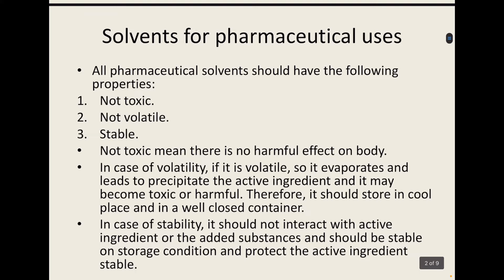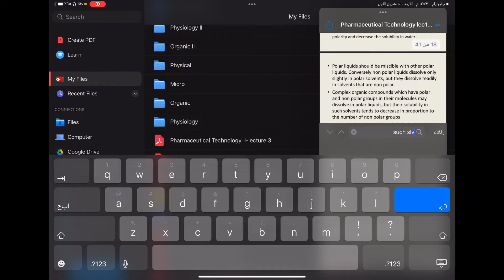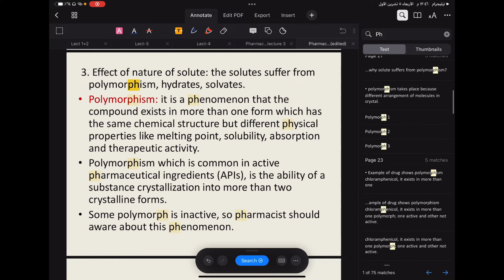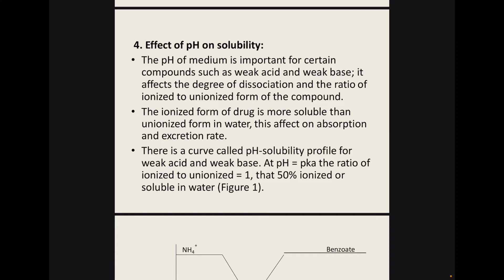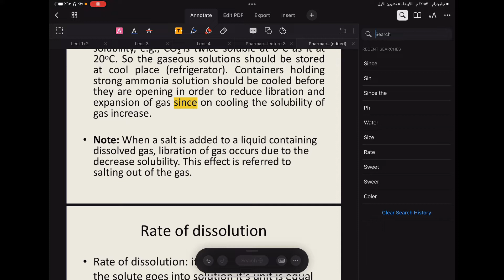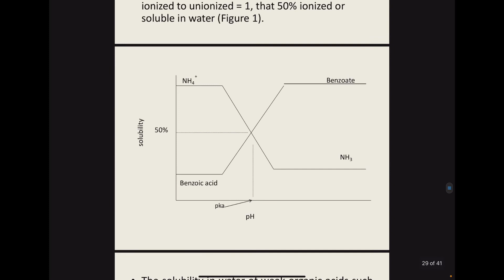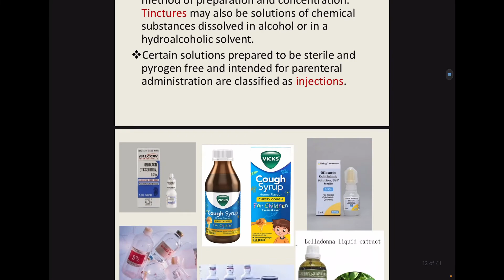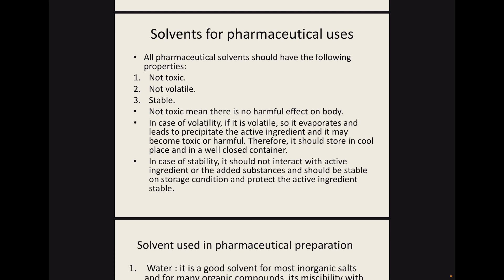تكنو نظري (محاضره 2) د.ميثاق